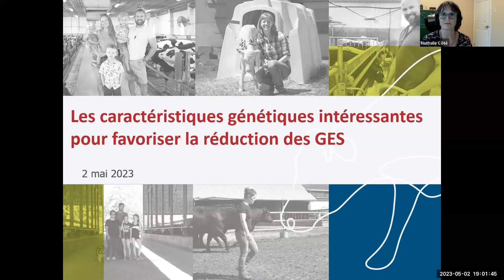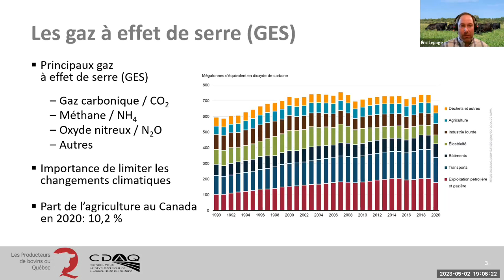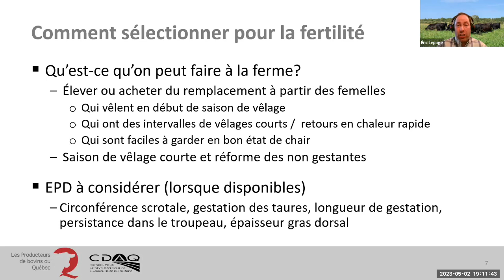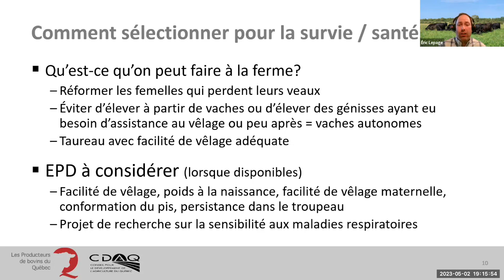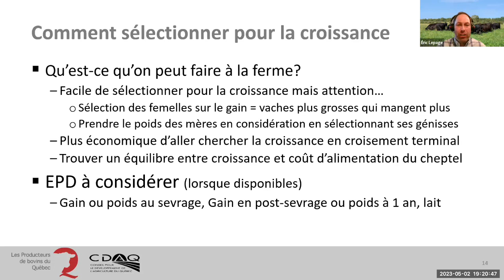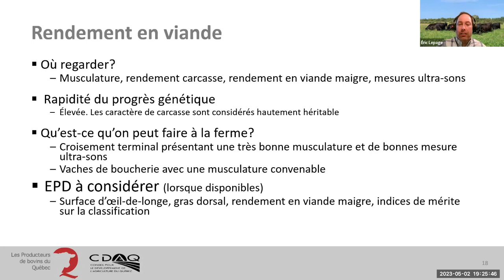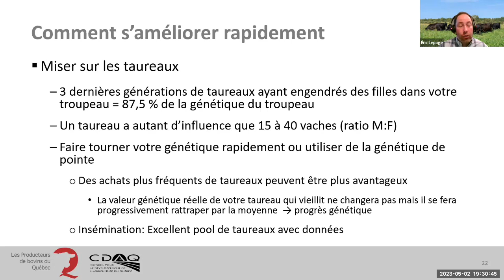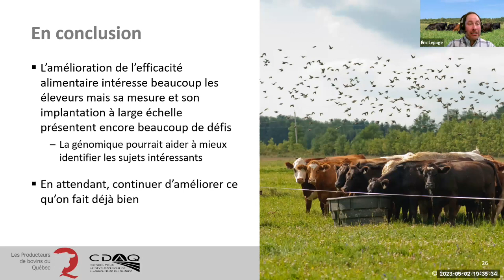Webinaire - Les caractéristiques génétiques intéressantes pour favoriser la réduction des GES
Comment peut-on réduire l’impact de la production de bovins de boucherie sur les changements climatiques et favoriser la réduction des gaz à effet de serre?

M. Éric Lepage, agronome au MAPAQ, nous parle de plusieurs caractéristiques génétiques favorables à l’efficacité et donc à la réduction des GES.

Il discute de fertilité, de vigueur et santé des veaux, de durée de vie productive, de croissance, d’efficacité alimentaire, de rendement en viande
et de potentiel d’amélioration et progrès génétique